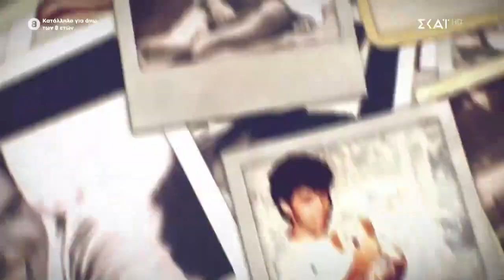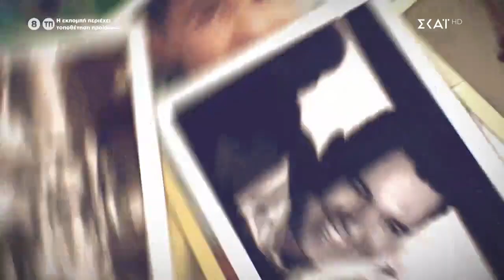ΣΟΥΚΟΥ FAMILY - Το ορίτζιναλ μουσικό θέμα (που δεν χρησιμοποιήσαμε)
Υπό άλλες συνθήκες αυτό θα ήταν το μουσικό θέμα του "ΣουΚoυ Family" αλλά μία μέρα πριν ξεκινήσουμε, για διάφορους λόγους, υποχρεωθήκακμε να μην το χρησιμοποιήσουμε.

Επίσης το οπτικό ήταν κατά τι μεγαλύτερο αφού υπήρχε και η Χριστίνα Πολίτη, που πάλι μια μέρα πριν (πολύ επεισοδιακή εκείνη η μέρα, πελώρια  μούτζα μάλλον φάγαμε) για προσωπικούς λόγους, αποφασίστηκε, κοινη συναινέση, να μην συμμετάσχει τελικά...

Είχαμε βλέψεις για το σήμα (δεν θα σας πω πού τις βάλαμε)

ΣΑΒΒΑΤΟΚΥΡΙΑΚΟ
Στίχοι-Μουσική: NIKOS KARVELAS

Ενορχήστρωση-Programming-Τραγούδι-Φωνητικά-Όλα τα όργανα-Mix-Mastering: Χάρης Βαρθακούρης

Ένα τραγούδι που αρχικά είπε, κάπου στα τέλη της δεκαετίας του 80, ο Δάκης!